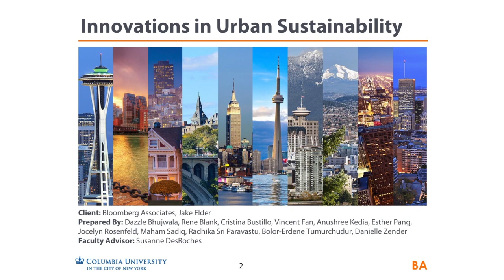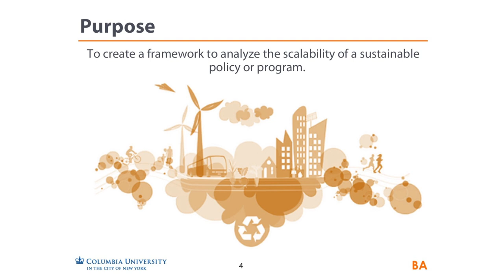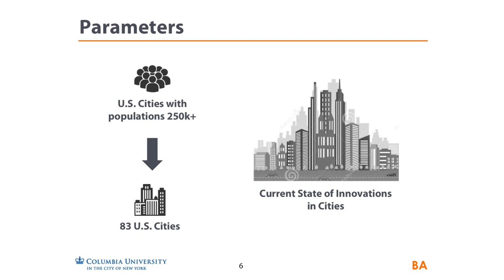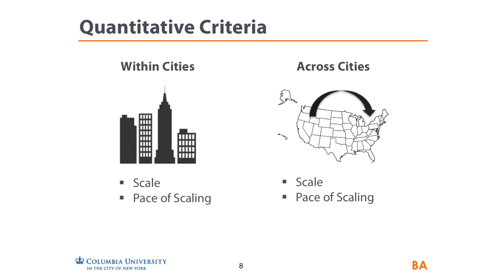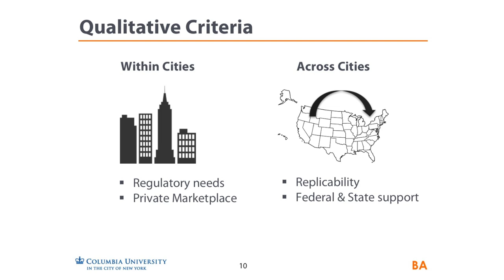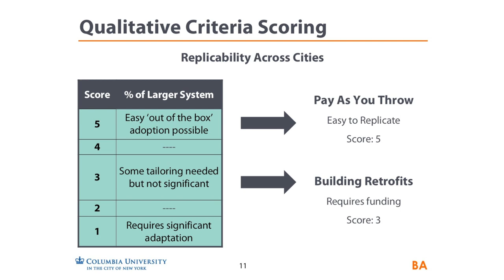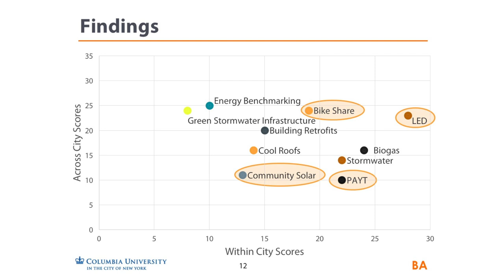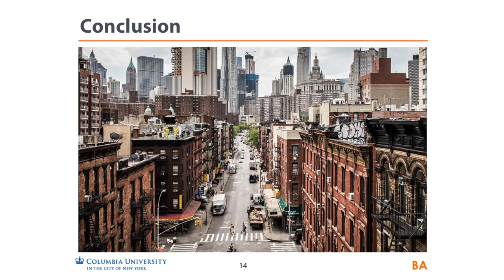Innovations in Urban Sustainability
Client: Bloomberg Associates
Presenter: Maham Sadiq

Earth Institute: Fall 2017 MSSM Capstone Workshop Final Briefings 02 - 12/5/17